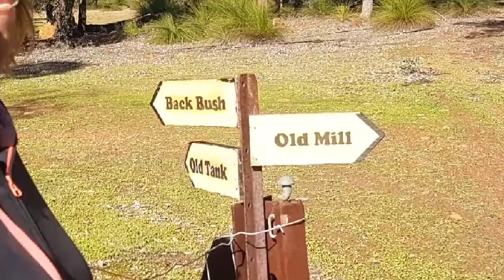Amanda and Timmy's special bus tour Chittering Acres.